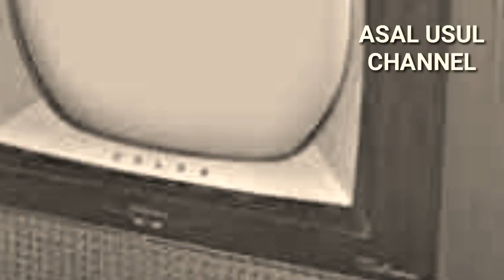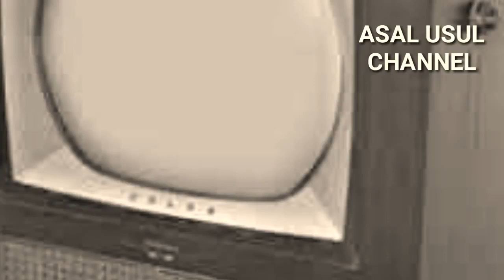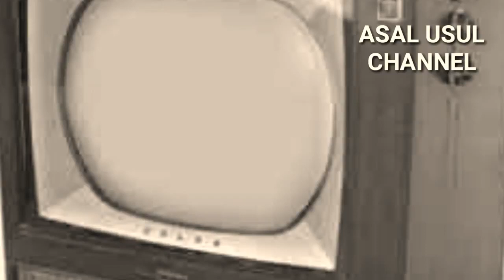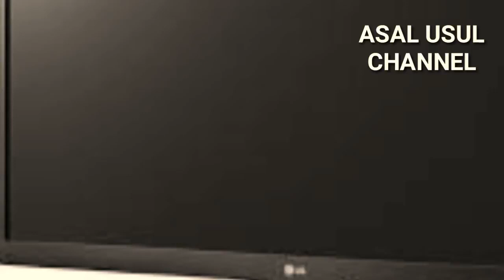SEJARAH ASAL USUL TELEVISI DAN PERKEMBANGANYA ASAL USUL CHANNEL